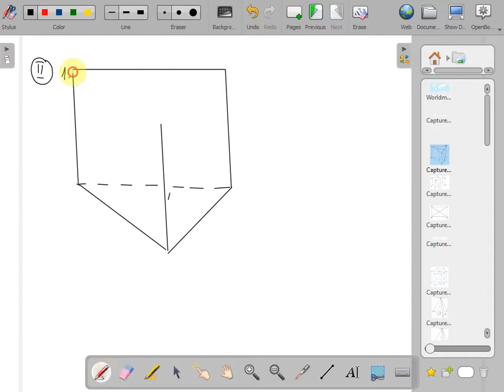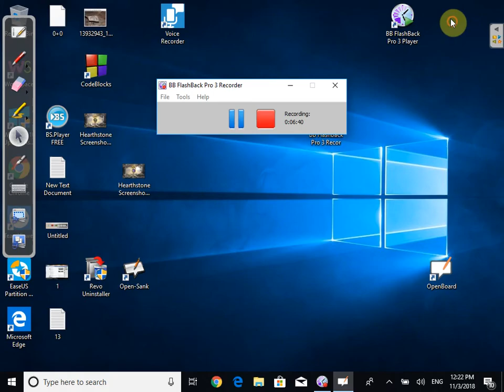Simulare Evaluare Nationala Iasi 2018